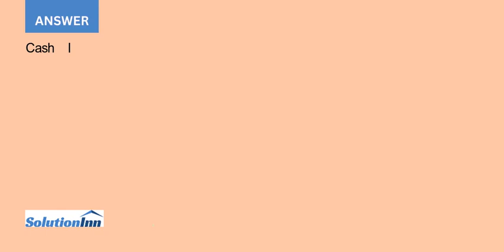A firm has estimated its sales purchases from suppliers and wages and miscellaneous operating cas...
A firm has estimated its sales, purchases from suppliers, and wages and miscellaneous operating cash outlays for the first four months of next year as follows: It estimates that 50 percent of its sales will be for cash, and that it ...